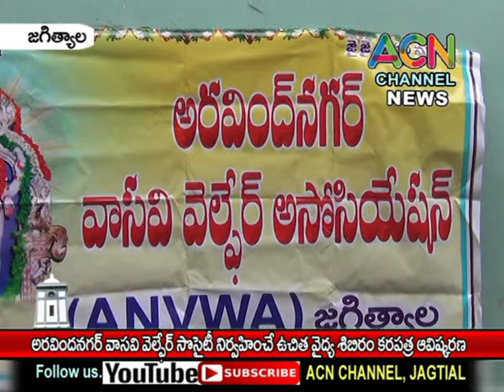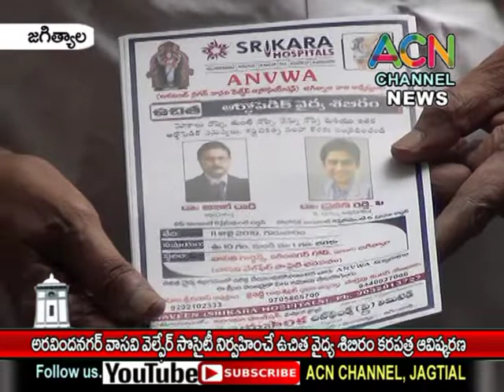జగిత్యాల : అరవిందనగర్ వాసవి వెల్ఫేర్ సొసైటీ నిర్వహించే ఉచిత వైద్య శిబిరం కరపత్ర ఆవిష్కరణ